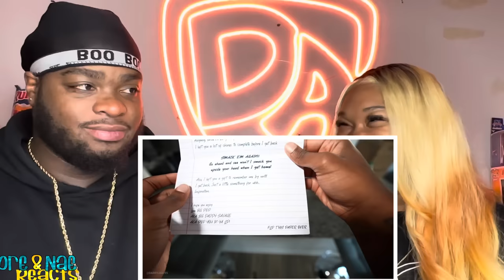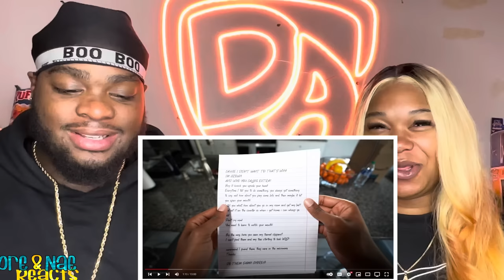IF PARENTS HAD A VIDEO GAME DARRYL MAYES REACTION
FlashTrend: Dre&NaeYT